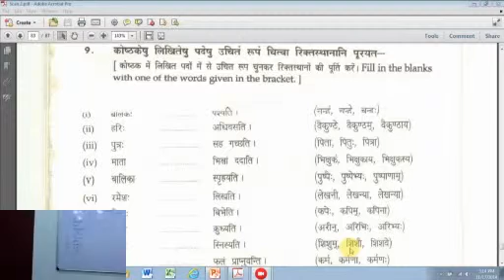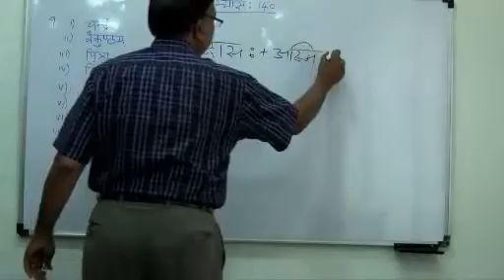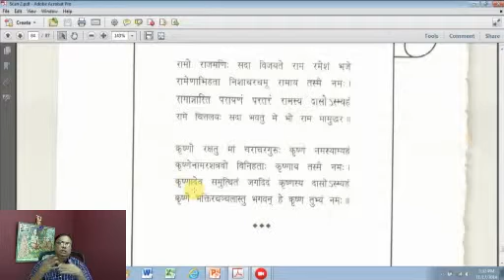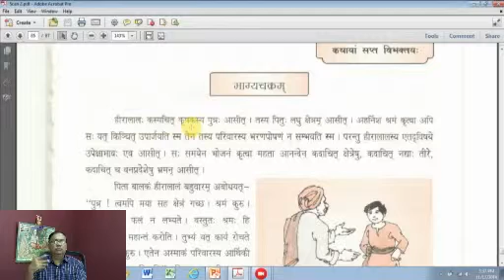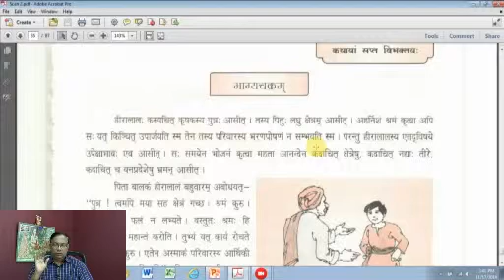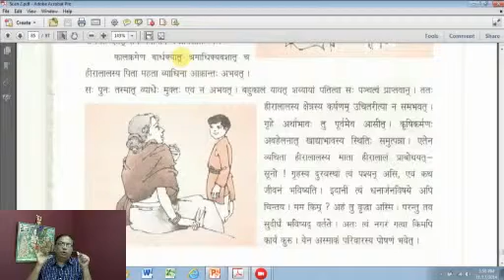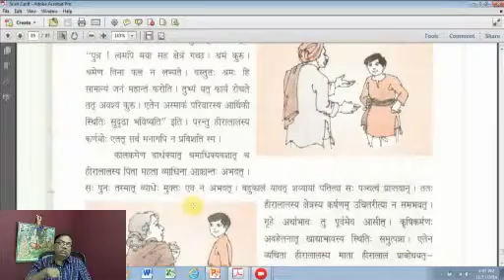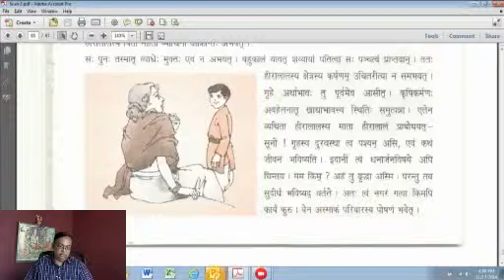Sanskrit Class 220 - by Prof Narasing Rao